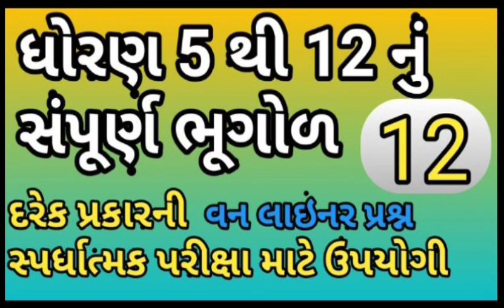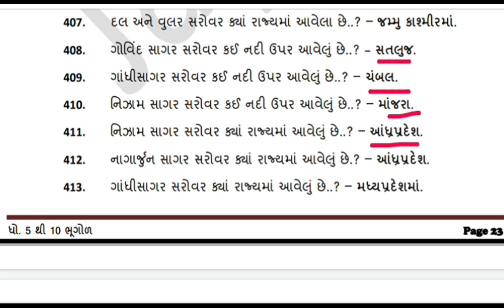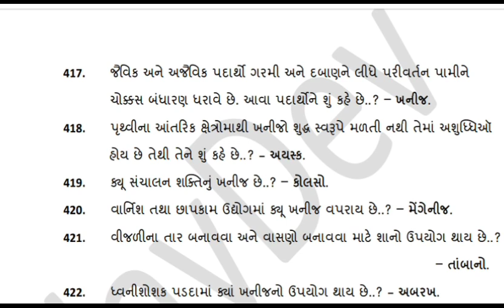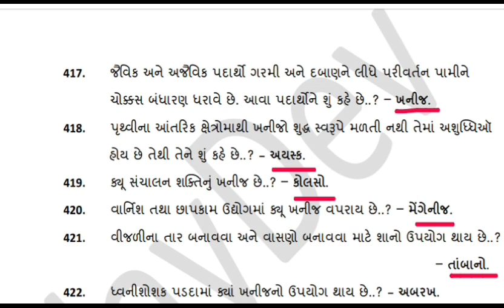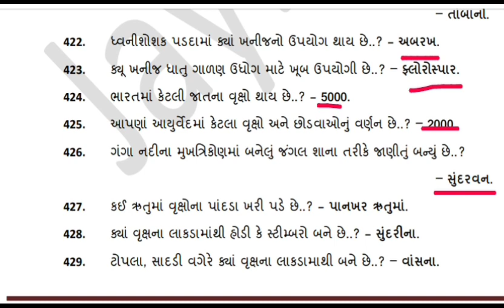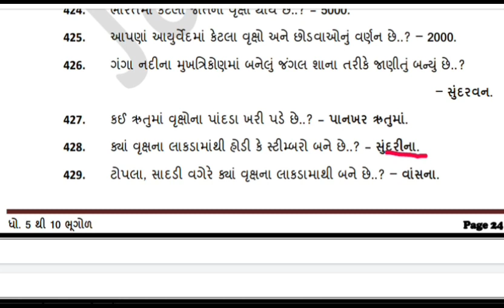ધોરણ 5 થી 12 નું સંપૂર્ણ ભૂગોળ ભાગ - 12 || sampurna bhugol in gujarati